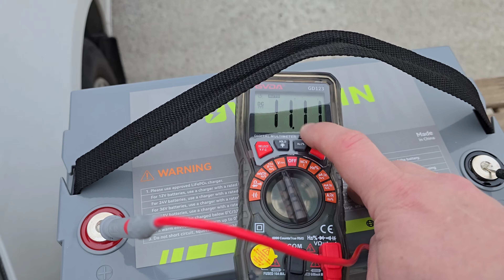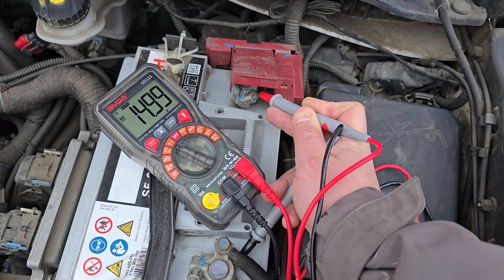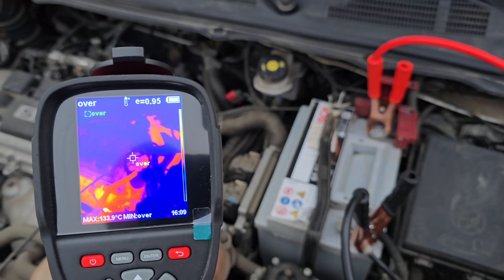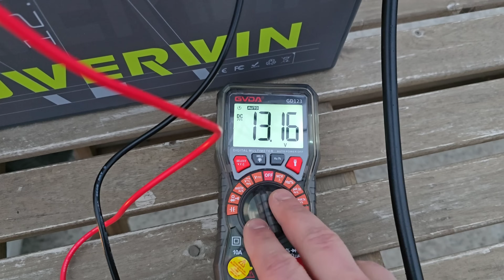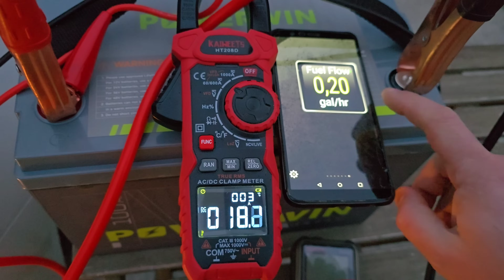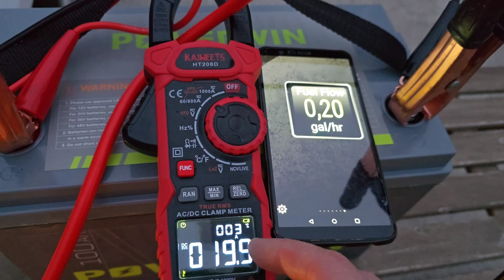Заряд Lifepo4 акумулятора від автомобіля.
В даному відео заряджаю Lifepo4 акумулятор POWERWIN 12V від генератора автомобіля. Показую всі моменти пов'язані зі струмом заряду, напругами, витратою пального і на що треба звернути увагу під час такого заряджання.

*☀️Deye інвертори та 🔋акумулятори.* Якість
і надійність. Магазин на Alibaba. Безкоштовна
доставка з Європи за 5-10 днів. Гарна ціна💲